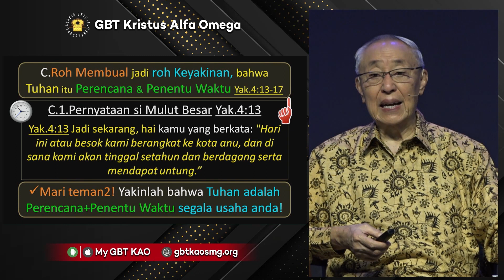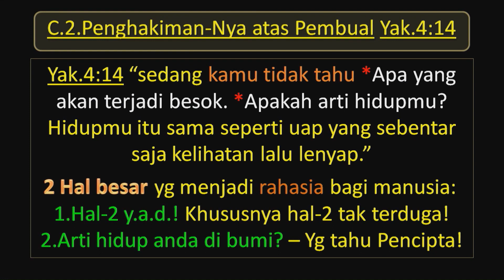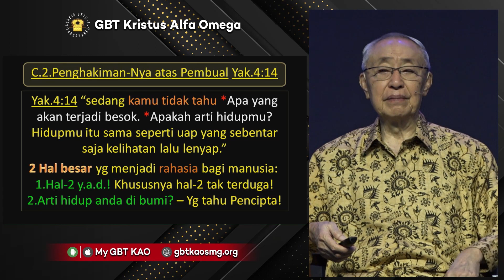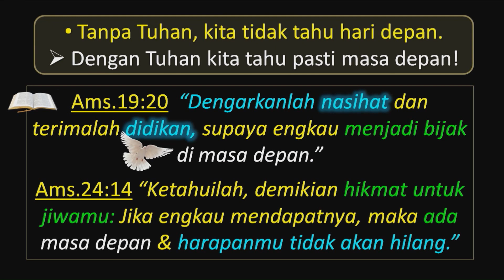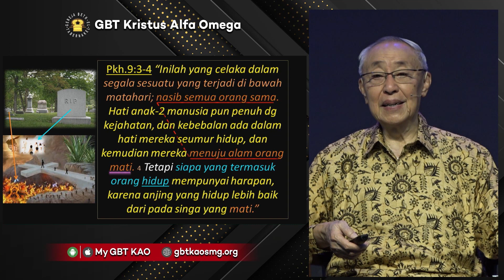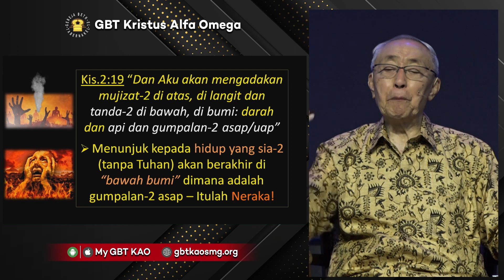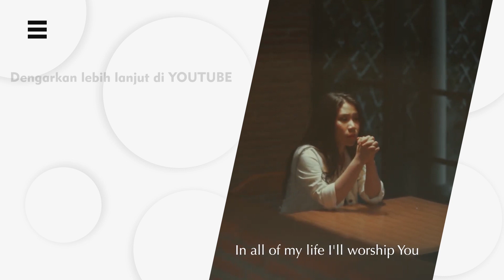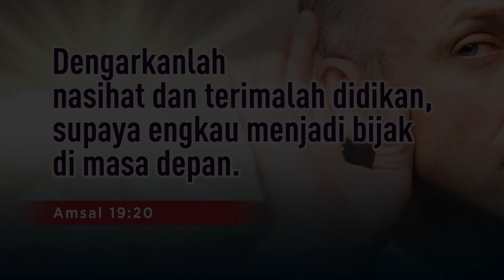Pdt. Ir. Timotius Subekti - DOA MALAM SABTU - GBTKAO - 01.05.2021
Tuhan memberkati..!!

No.Rek.GBT KAO :
BCA Pemuda  Semarang

Link YOU ARE THE ONE ( CLARISA DEWI ) - ( Alfa Omega Voice / GBT KAO Semarang )